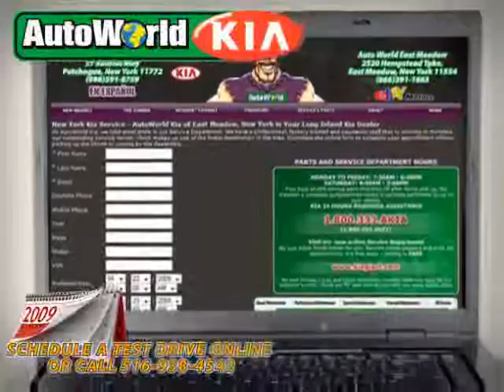2010 Dodge Challenger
2010 Dodge Challenger at AUTO WORLD HICKSVILLE